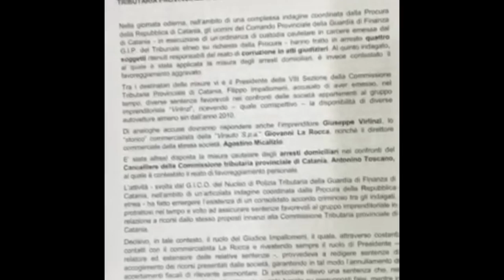Operazione Tax Free a Catania